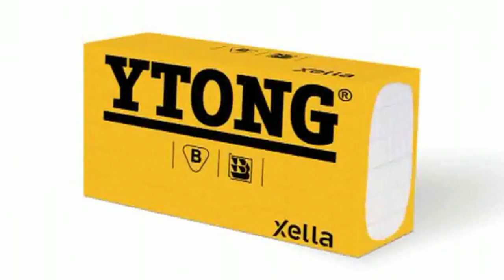KaminTeplok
Как просто и быстро сделать себе мангал на даче из Итонг! строительство дома газобетон Итонг

🕵️‍♀️ Мы делаем ЦифроваяТрансформация УмныйГород России ! УмныйЛаб 🎬